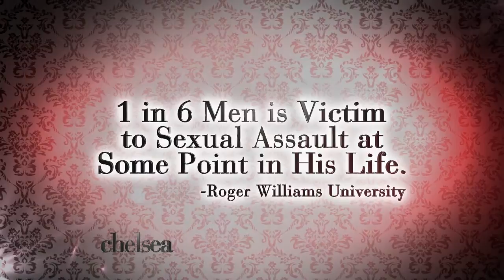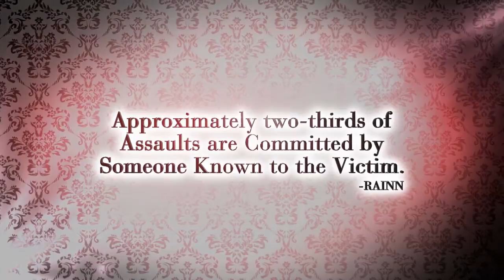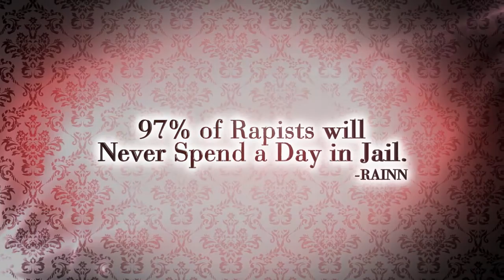Womens Simple Self Defense 101. The Chelsea Krost Show Ep.4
Episode 4: "Self Defense 101" Learn Simple Self Defense Tips with Tracy and Charley Vega from @Defense4Women . Tips that could save your life.

Every 2 minutes in the U.S. someone is sexually assaulted. Next Chelsea were talking to one victim who's using her experience to help others. Plus simple self defense that will empower you to protect yourself in any situation.

Dr. Kristin Briggs: Psychologist

Sexual Assault and Rape Resource Links:
Rape Abuse and Incest National Network (RAINN) offers on online chat format hotline or by phone the national sexual assault hotline is 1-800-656-HOPE (4673)

New Jersey Coalition Against Sexual Assault (NJ CASA) connects to RAINN national hotline (an additional RAINN number) and provides links to sexual violence program hotlines and websites for each county in NJ.

Pennsylvania Coalition Against Rape (PCAR) 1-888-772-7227
Posted 22 hours ago, updated about 10 hours later